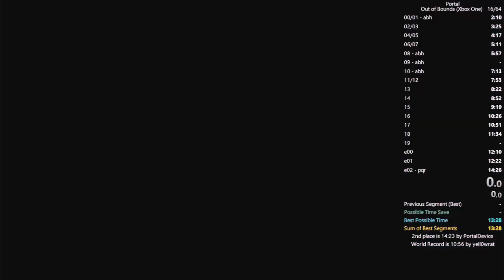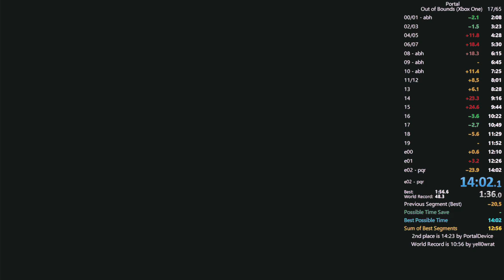14:02 2nd place PB - Portal OoB Console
Free 'cause load times. Sorry for the audio. The noise suppressor I put on my mic is very bad I guess.